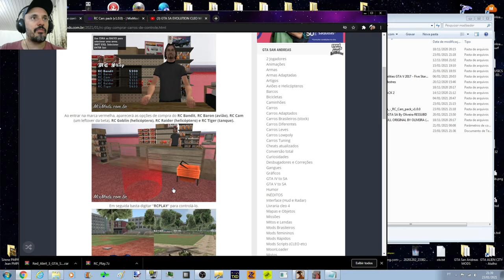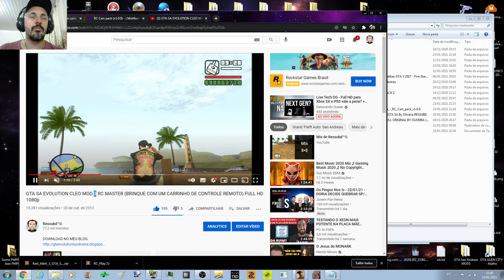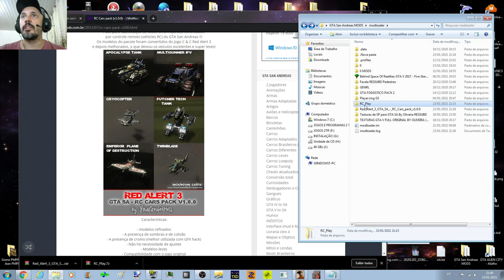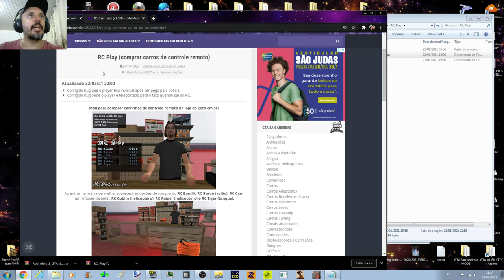GTA MOD RC Play + RC Cars pack (Comprar e controlar veículos de controle remoto + Novos veículos RC)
Download mod comprar RCs:
Download Novos modelos RCs:

Configurações do meu PC:
Sistema operacional: Windows 7 Ultimate 64Bits
placa mãe: GIGABYTE Z97X-Gaming G1 WIFI-BK
placa de vídeo: Gpu Gigabyte Gtx 1080 Ti 11gb Oc Gddr5x
processador: Core i7 4790k
memória: 4 x 8 gbs 2133mhz,(total 32 GBs) Corsair Vengance
cooler fan: Water Cooler Corsair H115i v2 Extreme Performance 280mm